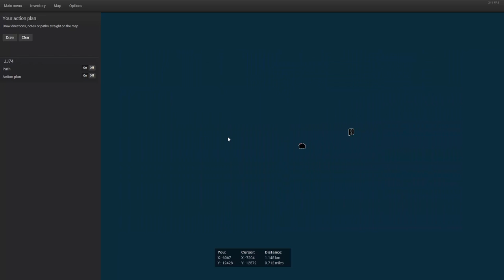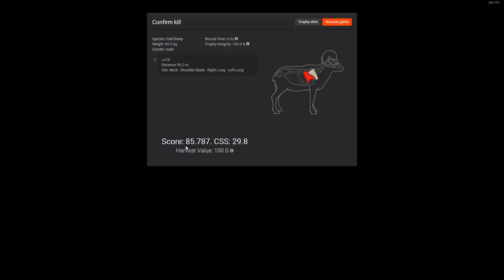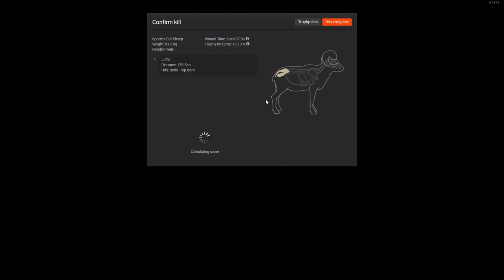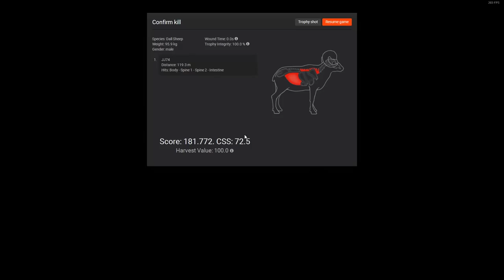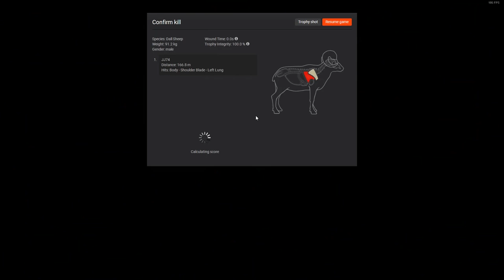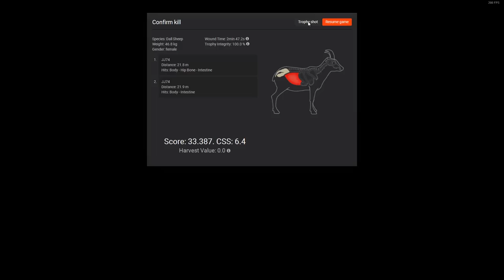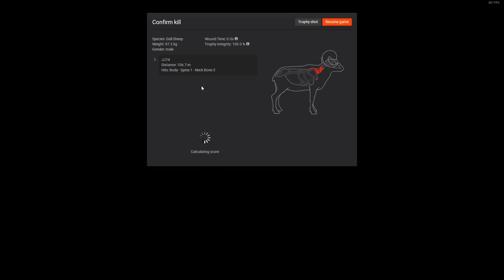Dall Sheep First Look - Let's go Hunting with Savage #6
G'day guys, getting back into theHunter with this new species I really enjoyed hunting, hope you all enjoy!